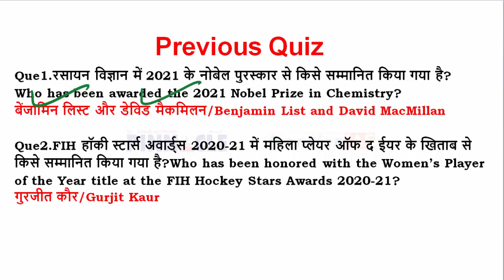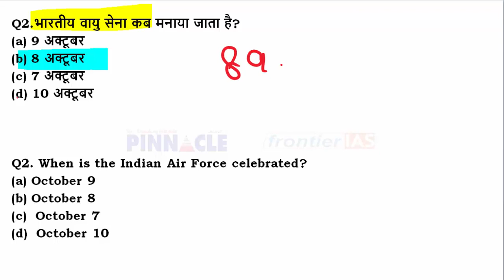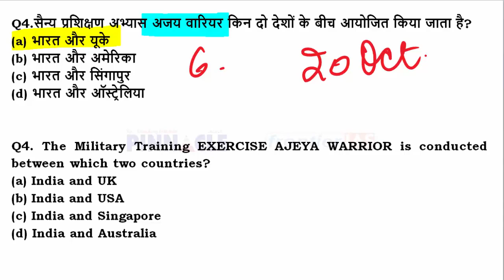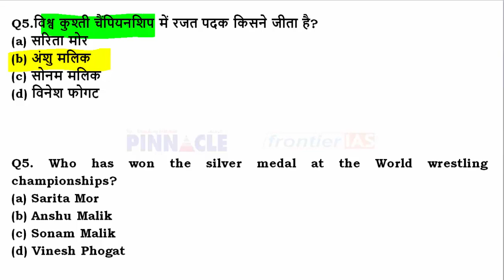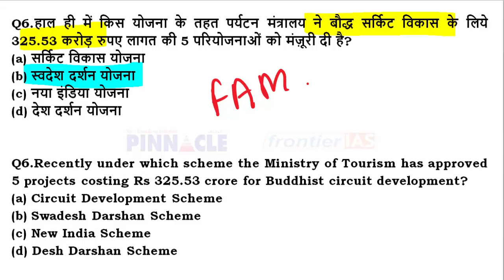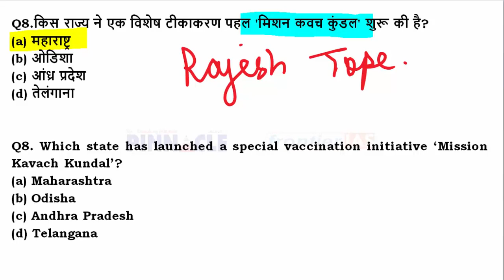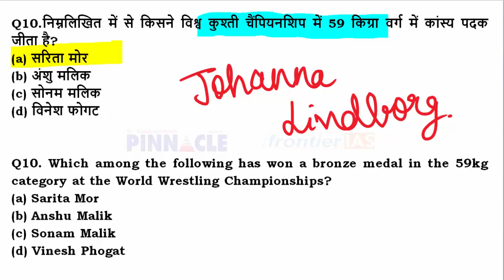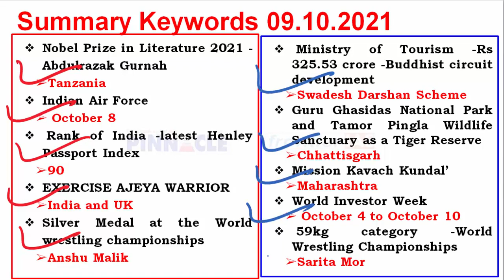9th October 2021 hindi current affairs | daily current affairs